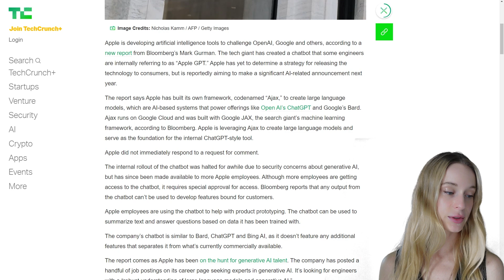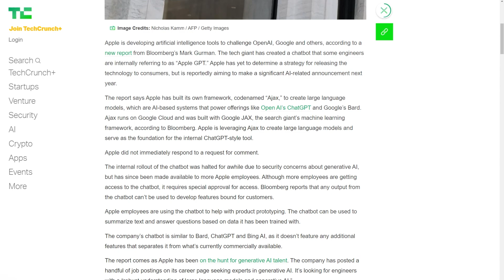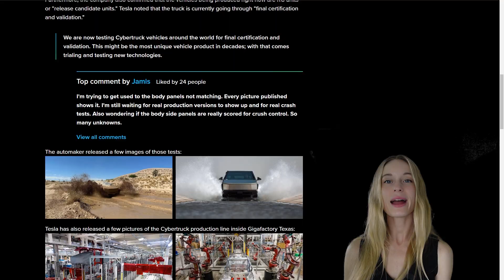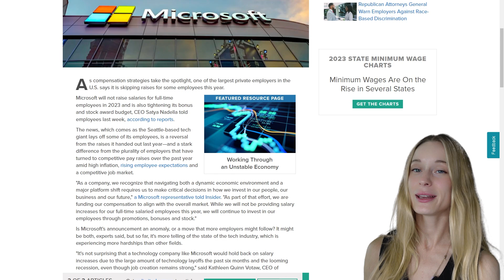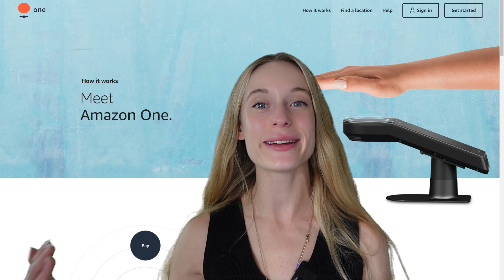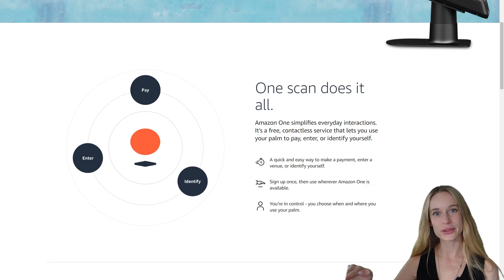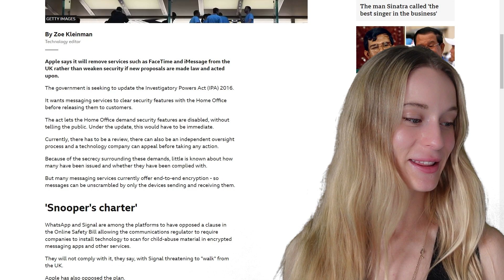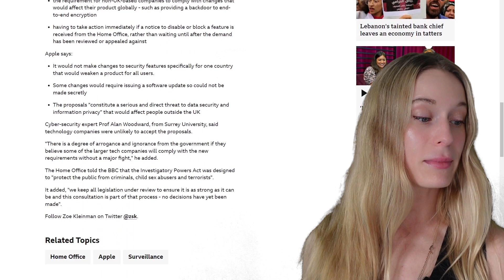The BIGGEST Tech News You Probably Missed This Past Week | AI, Coding, Tesla & more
This week has been CRAZY in the tech world, with some massive announcements and reveals that you need to know about. Today I am going to share with you some of the biggest things to happen in tech this past week so you can easily keep up to date with what is going on. From some big tech companies holding back on pay raises, Elon Musk making some big moves, new technology being released and more.

// My Story

The BIGGEST Tech News You Probably Missed This Past Week